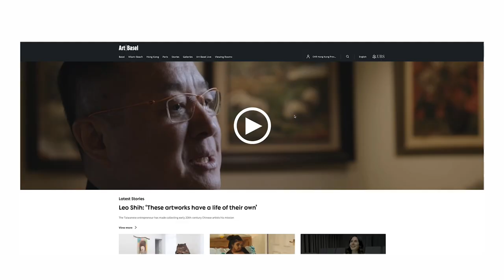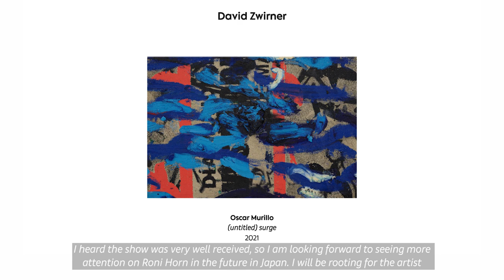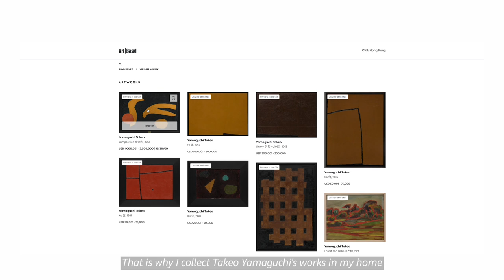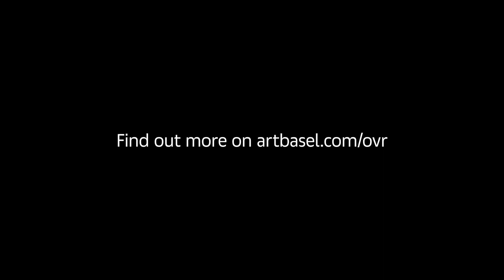OVR Picks | Yusaku Maezawa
Japan’s Yusaku Maezawa is a man of many interests – he’s made his mark as an entrepreneur, space traveler, fashion magnate, and former indie band drummer. But foremost among his passions is art. As a prolific collector, he counts in his collection works by Yoshimoto Nara, Yayoi Kusama, Bruce Nauman, Alexander Calder, Jeff Koons, and Basquiat. In 2012, he founded Tokyo’s Contemporary Art Foundation which aims to support young artists and musicians in their development. Maezawa called in from Tokyo to talk about some of his favorite works in the Art Basel Hong Kong 2022 Online Viewing Rooms (OVR).

The OVR run from May 24 to May 30, 2022 12 midnight HKT.